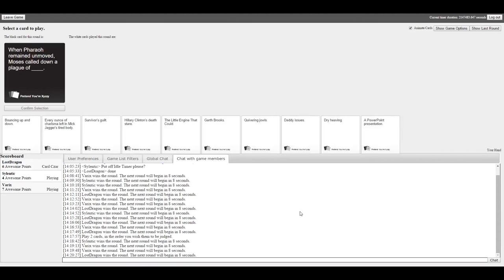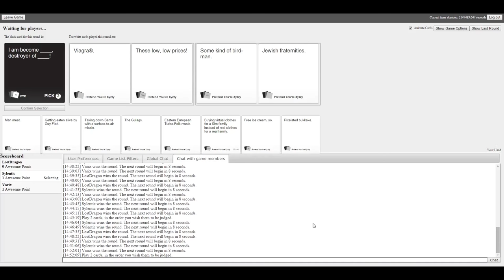Rob Dyke's So You Wanna Be A Youtuber Contest | VarixGaming's Submission